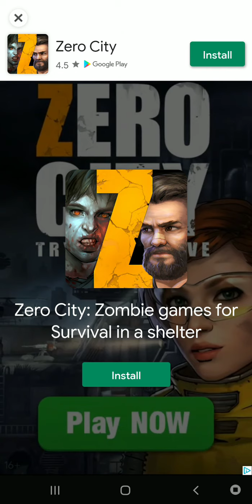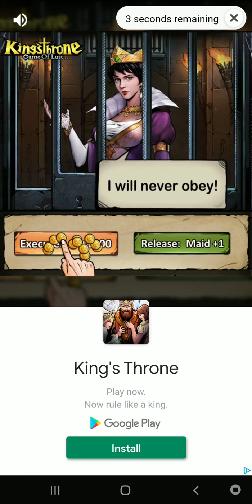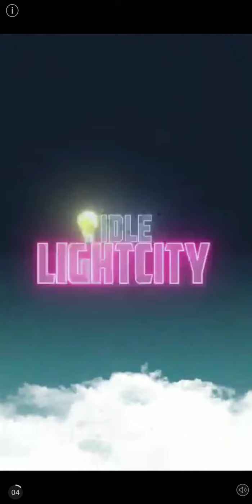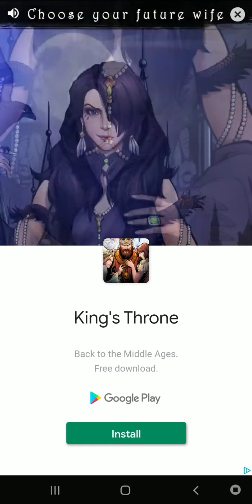Zombie Idle Defense